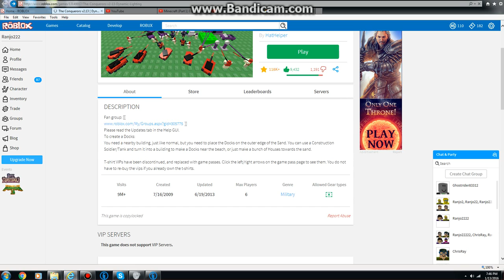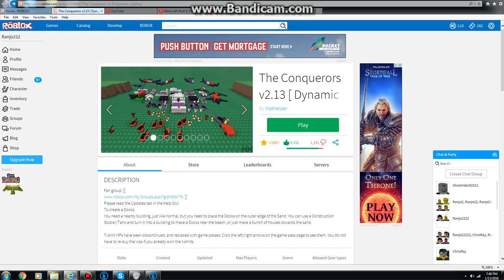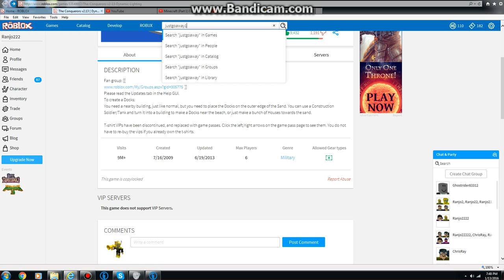R.I.P Hathelper The Creator Of The Conquerors 2009-2013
Man, I still remembered the old memories that I played this game. Now its not that much famous anymore. I have no idea why he got banned. But well sure miss him. I still have my old videos of me playing conquerors. Just check all the way from the bottom.